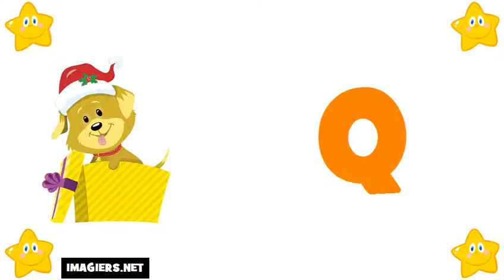tanulj franciául # francia ábécé